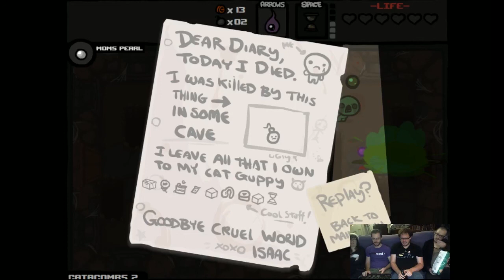The Binding of Isaac:We just keep killing little boys - Episode 1 - Loading Screens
Most of the crew watch as we follow a young boy's journey into hell and madness, and it's adorable!